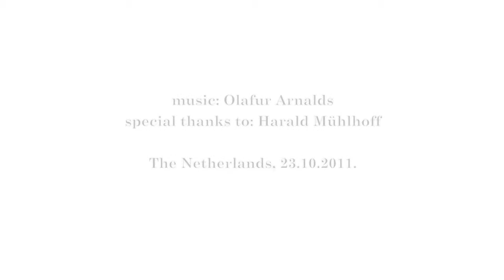Betoverende galajurken en cocktailjurken - Diva In De Duinen fotoshoot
Zwierige stoffen, fladderend in de zeewind, galajurken en cocktailjurken in felle kleurencombinaties tegen een decor van stug helmgras, duinzand en een strakblauwe hemel. De Diva in de Duinen fotoshoot werd onder andere gepuliceerd in fashion & art magazine en Kismet magazine!

Diva in de Duinen is een project van:

Nina de Lianin (Model)
Embrace gala en cocktail (kleding)
Tesja van Raalte (Haar)
Rayna Make-up  (Visagie)
Jens Howorka (Fotograaf)
Harald Muehlhoff (Assistent fotograaf & making of)